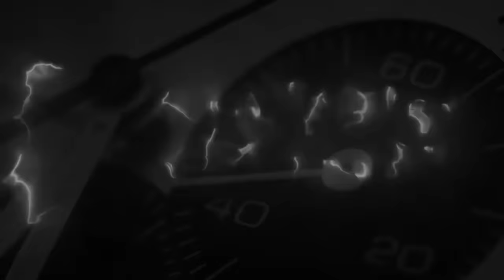Domande scomode & risposte schiette ...